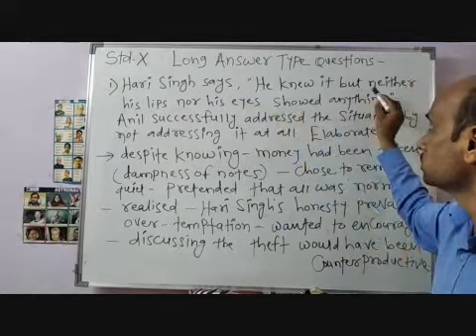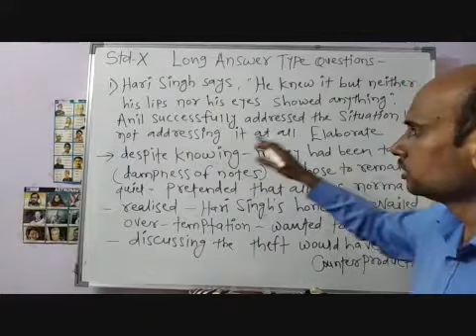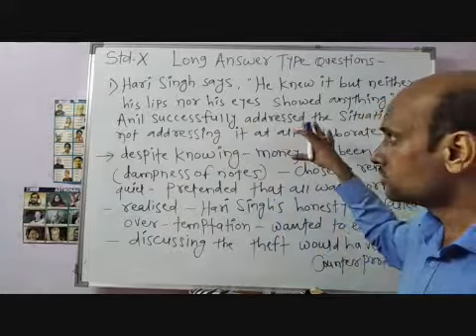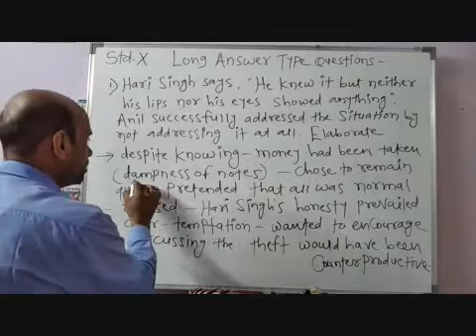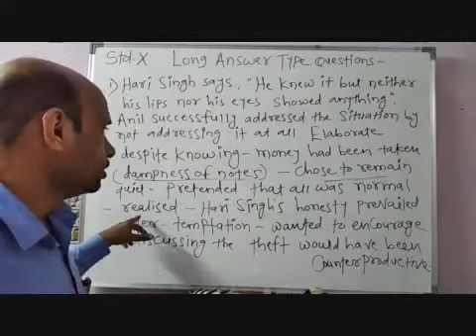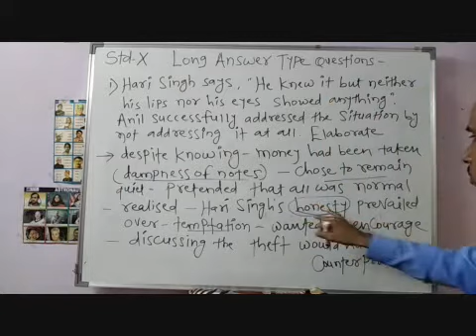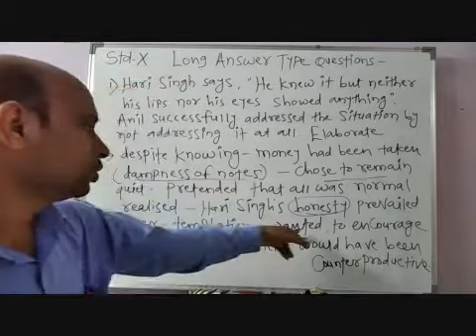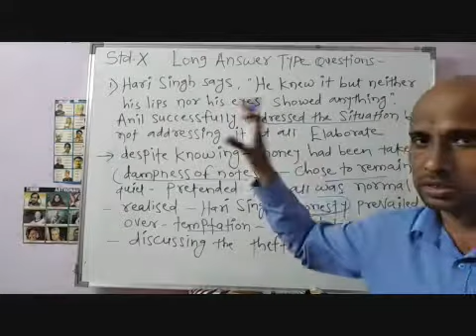X English Revision Long Answer Type Questions Part 2